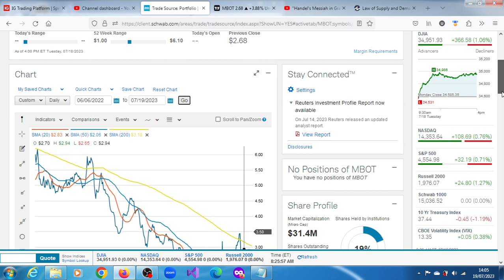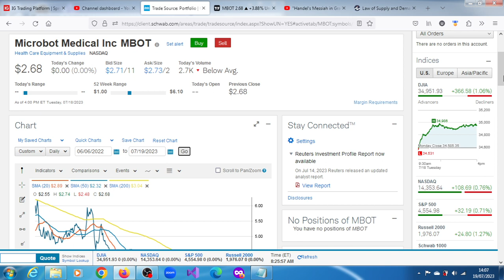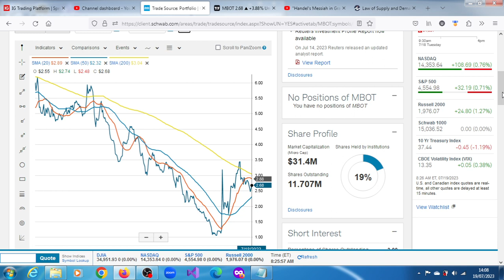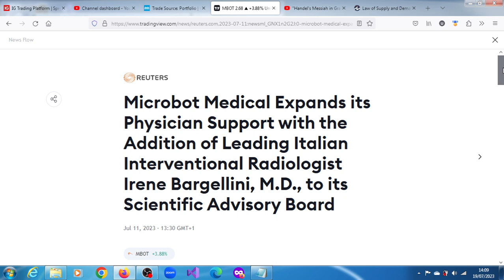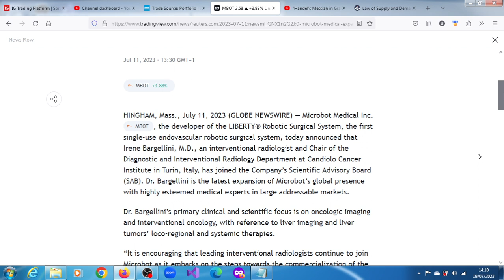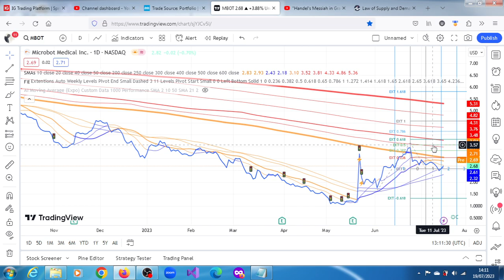$MBOT: Consolidating Previous Gains For A Blast Towards Higher Highs.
Microbot Medical Expand IP protection in Japan.--GlobeNewswire. 8:36 AM ET, 06/22/2023.
Microbot Medical Announces Multiple Peer Reviewed Abstracts Accepted by The Cardiovascular and Interventional Radiological Society of Europe.---    GlobeNewswire. 8:30 AM ET, 06/16/2023.
Microbot Medical (MBOT) said Monday that its Liberty surgical robotic system achieved a 100% success rate in an extended joint pre-clinical animal study held at a European-based research lab.---2:21 PM ET, 05/22/2023 - MT Newswires

Microbot Medical Announces $1.4 Million Registered Direct Offering of Common Stock Priced At-The-Market under Nasdaq Rules.---GlobeNewswire, 3:18 PM ET, 05/22/2023

mbot stock forecast. Mbot stock buy or sell, Mbot stock news, mbot stocktwits, MBOT Medical.